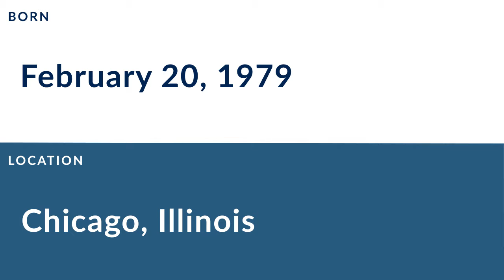Steve Edwards: Football Offensive Lineman, Offensive Line, and Defensive Line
Steve Edwards is a former professional football offensive lineman,  offensive line, and defensive line who played for 12 seasons from 2002 to 2013.

In college, Edwards played for the UCF Knights in Orlando Florida.

Professionally, Edwards played for the Philadelphia Eagles, the Chicago Bears, the New York Giants, the Baltimore Ravens, the Philadelphia Soul, the Arizona Rattlers, the Arizona Rattlers, and the Chicago Rush.